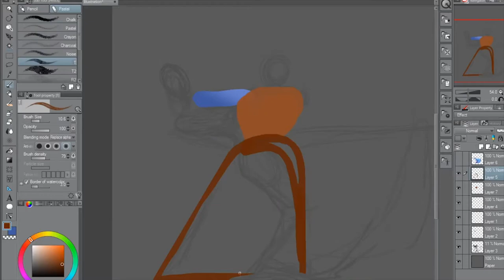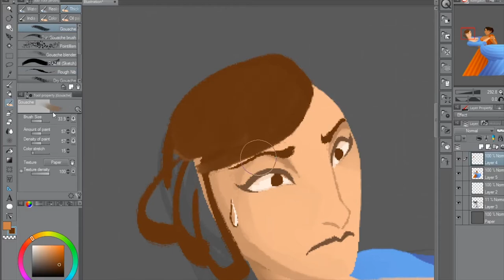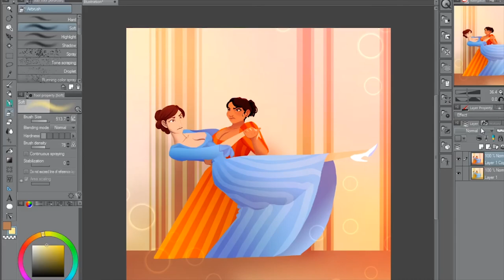Day 61 - Old Tyme Dancing by Joyce Grenfell (1910-1979)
Joyce Grenfell was an English comedian, singer, actress, revue performer, monologist, scriptwriter and producer. The daughter of wealthy American socialite Nora Langthorne and her architect husband Paul Phipps,;Nancy Astor was one of Joyce's maternal Aunts. Joyce appeared in a number of films, most memorably as Miss Gossage the PE mistress in "St Trinians ".
This is in fact a song lyric, but reads as a very well-crafted piece of comic verse.
 Artwork: RRubicante
Voice: Jenois